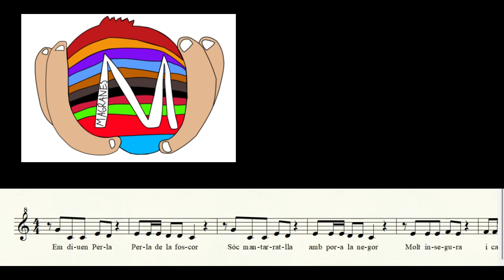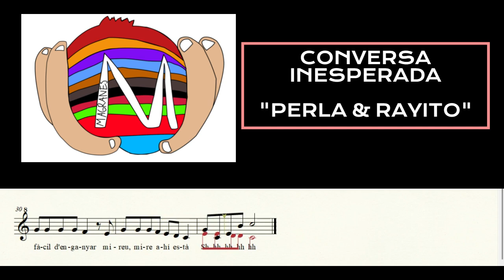CONVERSA INESPERADA - PERLA & RAYITO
PROJECTE LÓVA
COMPANYIA MAGRANES
CEIP MAGRANER
Mestre: Benj@ Garzon
Curs 22-23